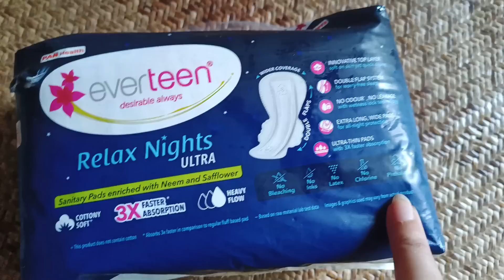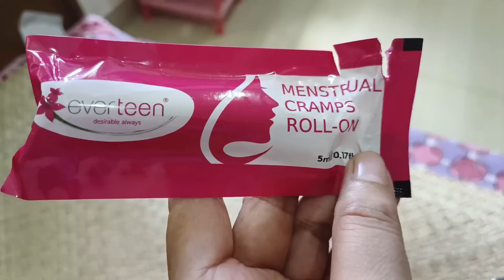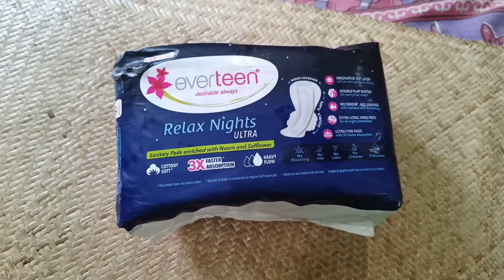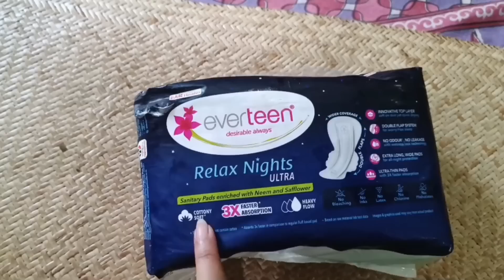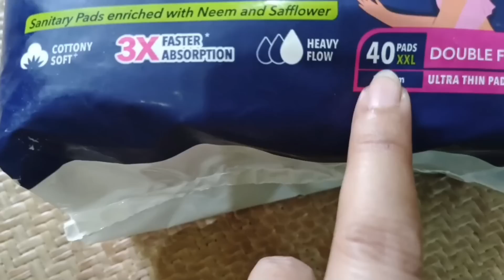গাভৰু হোৱাৰ পিছত সাৱধান/আমাৰ ঘৰলৈ আহি বিপদত পৰিল😳/লাজ কৰিলে নহব /Assamese vlog309#rashmikonwar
Now no more restless nights as everteen has a solution for period stain and period pain.
Relax Night sanitary pads.

everteen Relax Night Pads - Specially Designed for Nights! 💤
- Double flaps with wider back coverage
- Innovative top layer, soft yet quick drying
- 3 times faster absorption with 0% leakage
- Rash free, enriched with Neem and Safflower

Now experience ultimate comfort and protection during your period nights 🤗